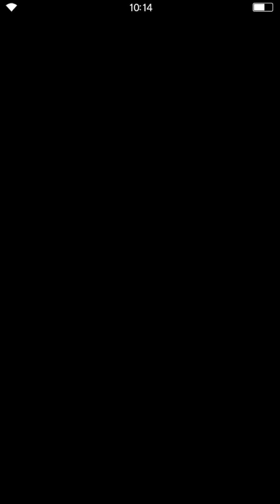[FFBE] Odin ★3 vs Livid Shantotto